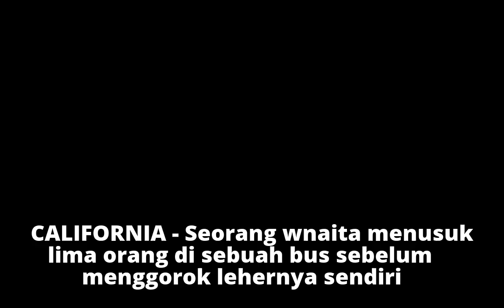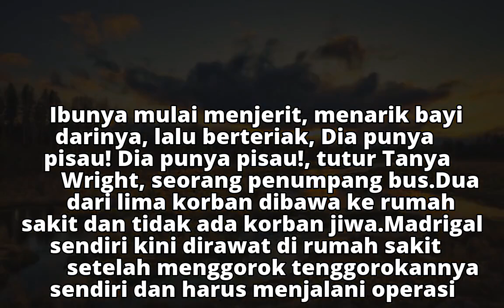Ngamuk, Wanita Tikam Penumpang Bus Lalu Gorok Lehernya Sendiri